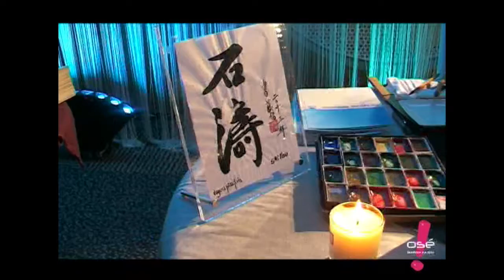Atelier Calligraphie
L’artiste reproduit (à la plume ou au pinceau) le prénom des invités en calligraphie chinoise ou orientale.
(offert à chacun après la réalisation).

Une animation originale conjuguée à un savoir-faire exercé avec talent et passion qui fera redécouvrir  l’histoire de l’écriture.

(idéal également dans le cadre d’une soirée orientale ou asiatique).